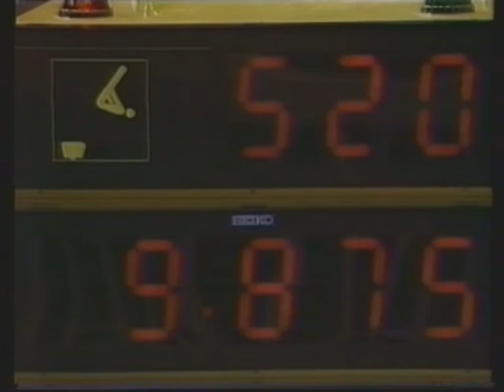Natalja Yurtchenko (URS) - Worlds 1985 - Team Competition - Horse Vault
Natalja Yurtchenko (URS)